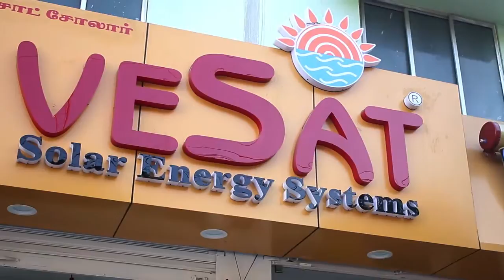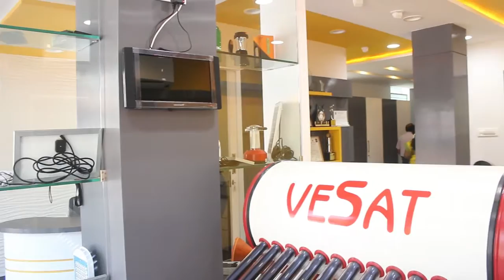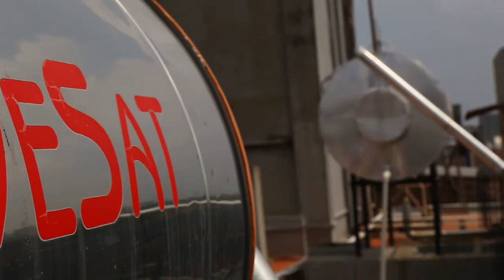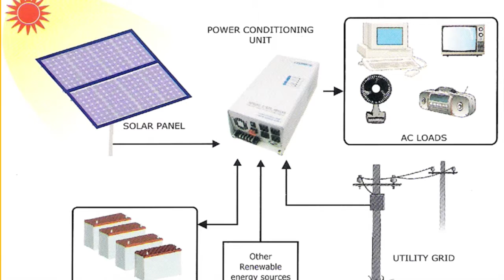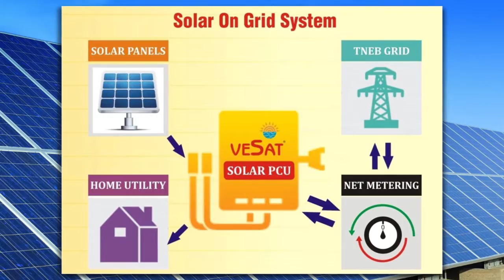solar water heater in coimbatore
Vesat Solar Products, an ISO 9001: 2008 Certified companies located  in Coimbatore, with the main objective of producing world class Solar Energy Systems for harnessing of power from Sun